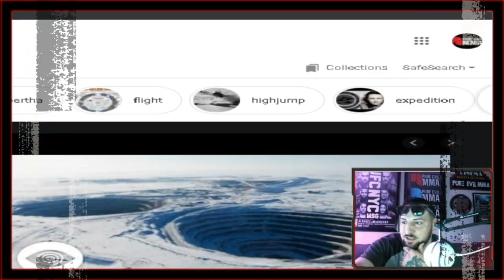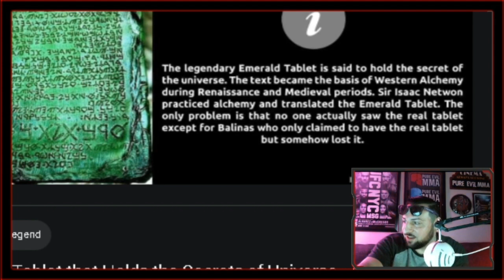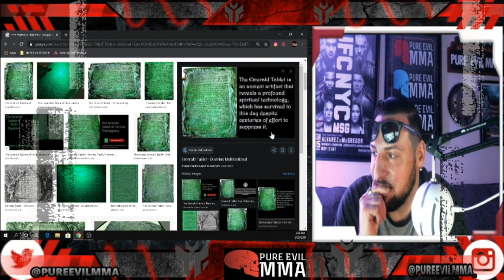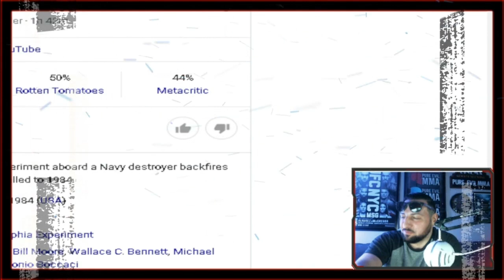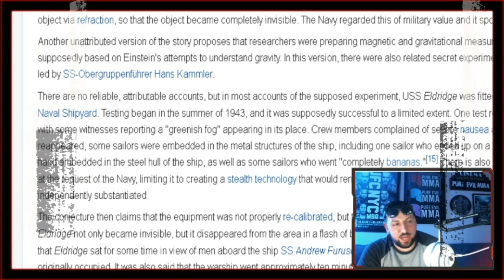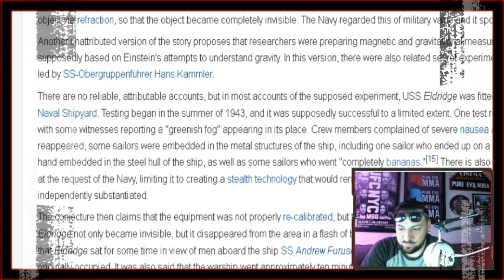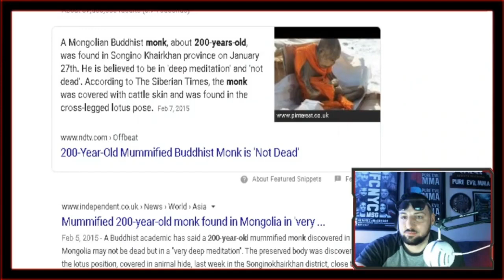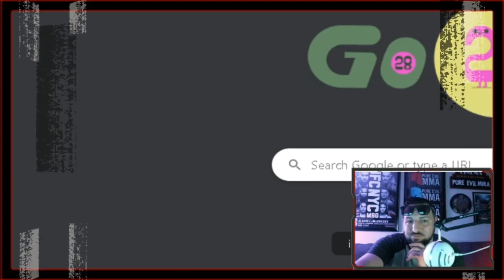MMA Secrete Society WHISTLEBLOWER! Conspiracy Beyond the Cage: Robert Emerson's Quest for Truth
33 degree freemasons inside MMA world..? Proof MMA Circles are well aware and training within another dimension beyond what we see on the TV! Uncover hidden truths with Robert "The Saint" Emerson, the TUF 5 veteran turned conspiracy theorist. In this exclusive interview, he dives deep into spirituality, the mysterious Emerald Tablets, and the mind-bending theory of the Hollow Earth. Prepare to have your perception of reality challenged as Emerson shares his shocking revelations. Are you ready to question everything you know?